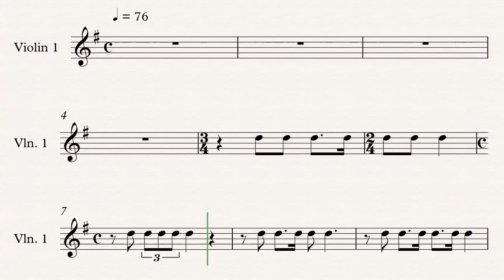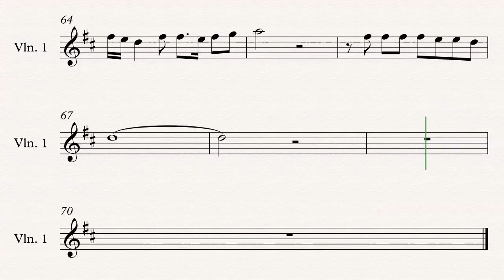I Dreamed A Dream Le Miserable OST Violin Duet